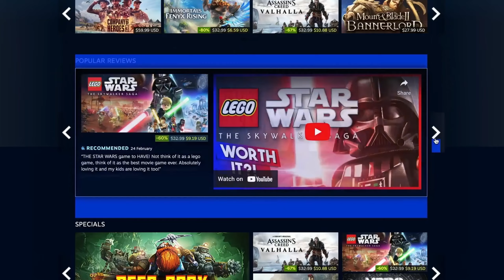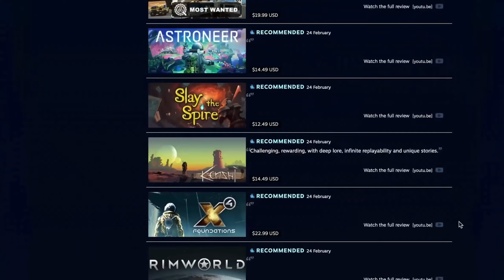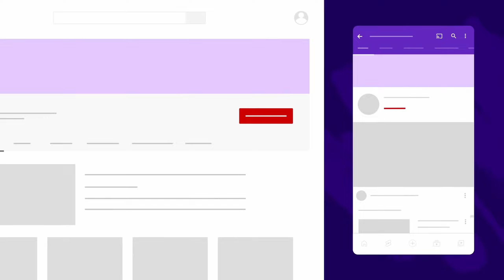Hogwarts Legacy Review // Is It FINALLY Worth your MONEY?!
Is It FINALLY Worth your MONEY?! // Hogwarts Legacy Review. Well, Hogwarts Legacy was worth your money from the very beginning but for many, PC issues were the stopping factor. How about Now? Let's Find Out.

 • hogwarts legacy
 • harry potter game
 • harry potter
 • hogwarts legacy review pc
 • harry potter hogwarts legacy
 • hogwarts
 • hogwarts legacy game
 • review hogwarts legacy
 • harry potter hogwarts legacy review
 • hogwarts legacy review no spoilers
 • hogwarts legacy pc
 • hogwarts legacy open world
 • hogwarts review
 • hogwarts legacy impressions
 • hogwarts legacy game review
 • harry potter game review
 • harry potter game 2024